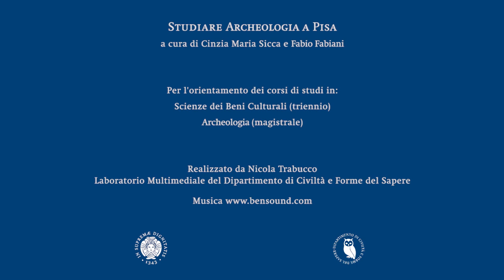Studiare Archeologia a Pisa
Studiare Archeologia a Pisa è un video realizzato durante l'emergenza Covid-19 dal Laboratorio Multimediale del Dipartimento di Civiltà e Forme del Sapere coinvolgendo gli studenti del Corso di Laurea Magistrale in Archeologia.
Nel video gli studenti raccontano perché hanno scelto di studiare Archeologia, com'è la loro esperienza di studio e ricerca all'Università di Pisa e quali sono le prospettive lavorative nel settore.